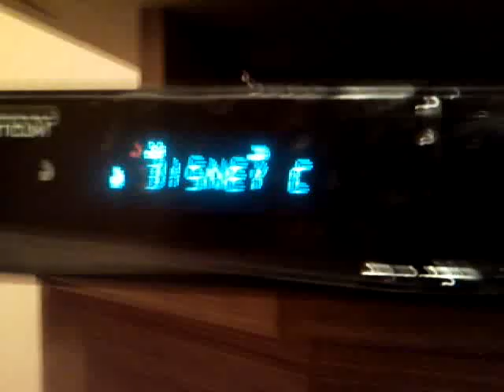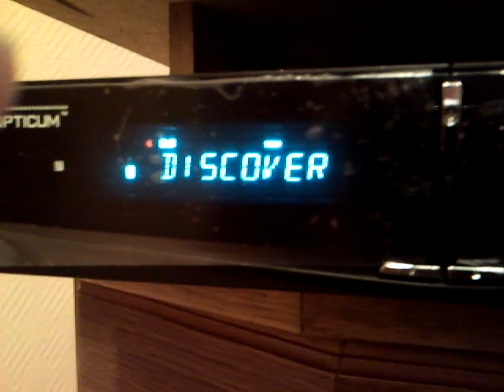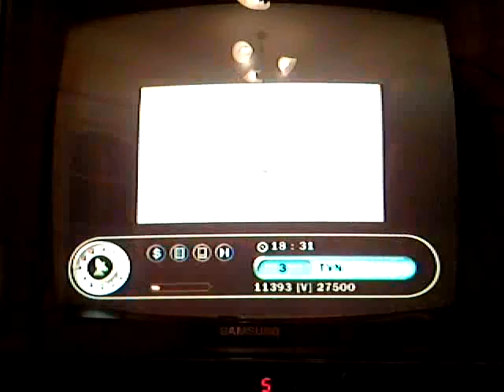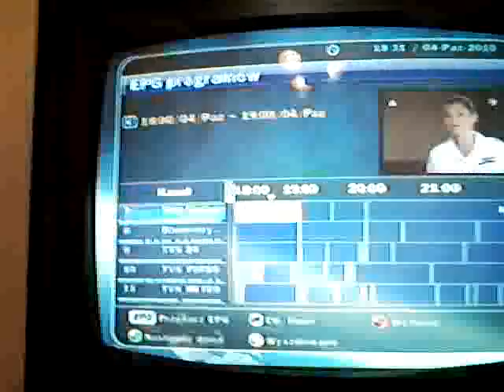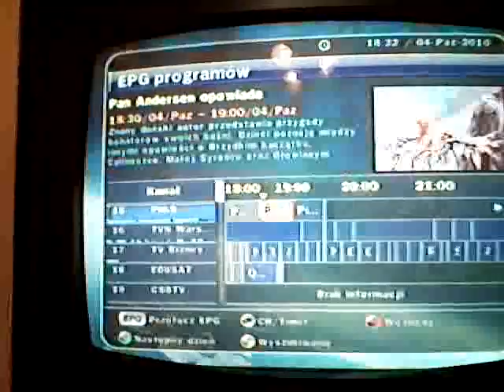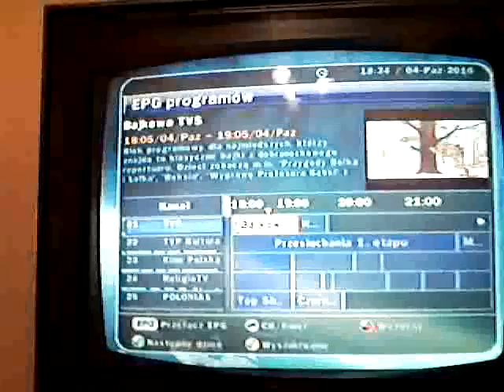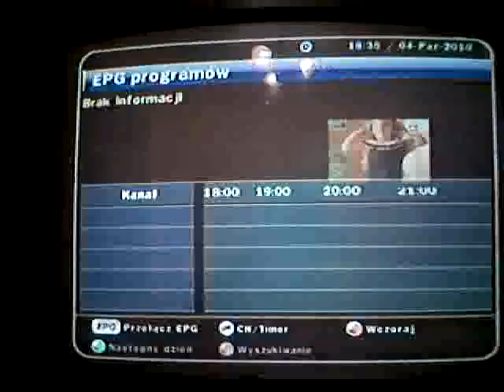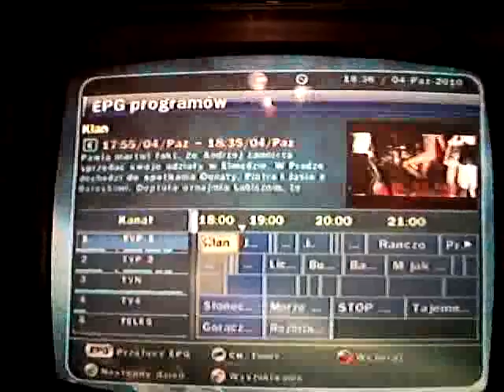Dekoder Opticum 8000CX tnk na sofcie emu